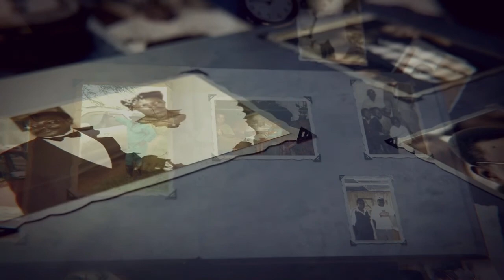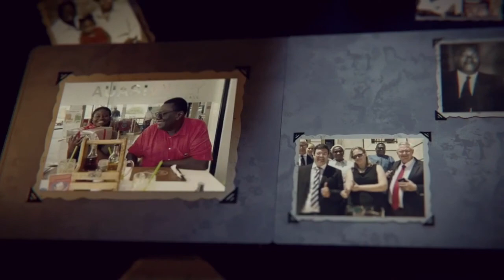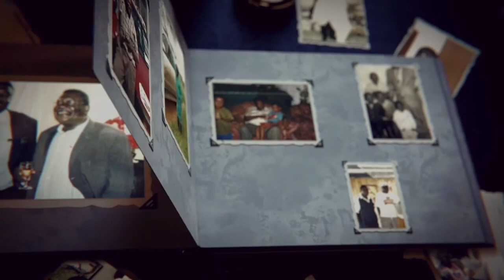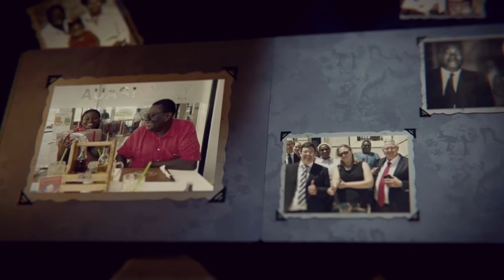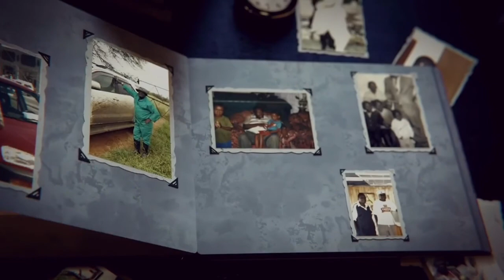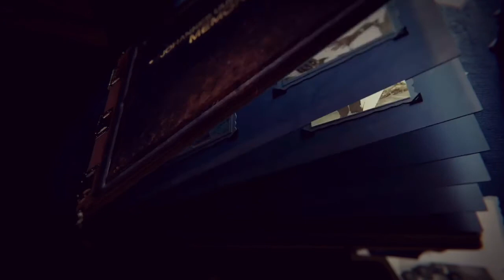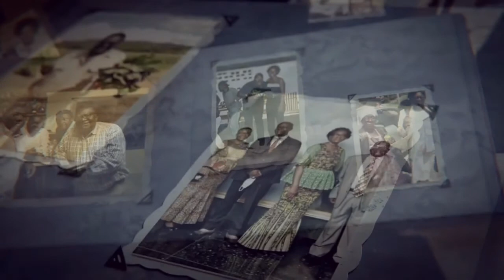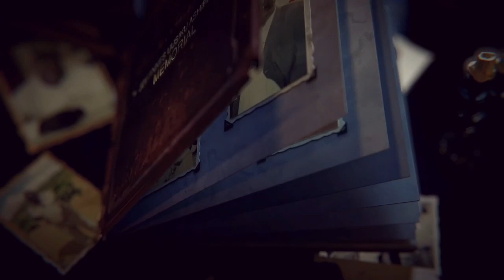Johannes Uusiku Ashipala Memorial Service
Johannes Uusiku Ashipala Memorial Service held at Inner City Lutheran Church on 29th December 2020